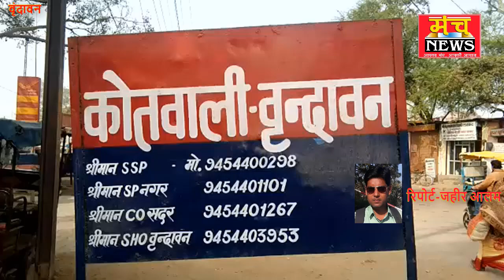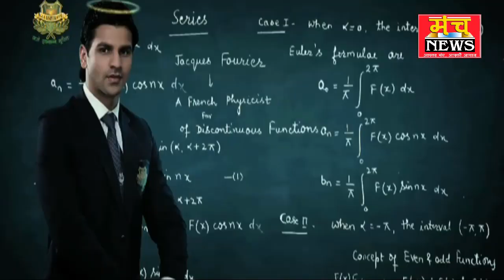रमणरेती मार्ग पर दिन दहाड़े ई रिक्शा चोरी